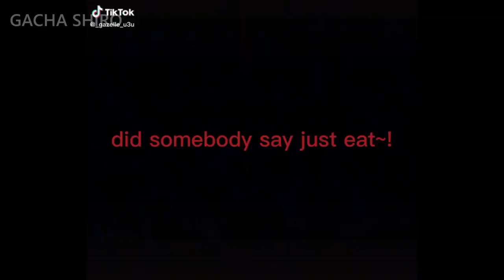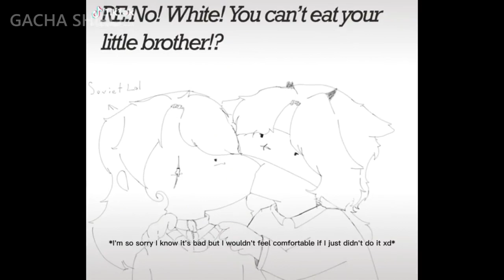｢ GCMV 」 Gacha Movie #5026